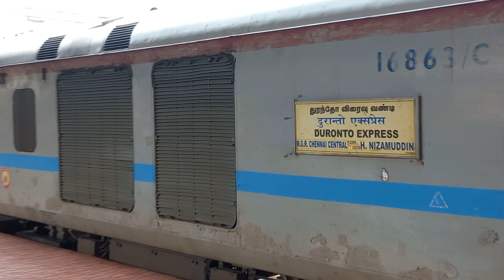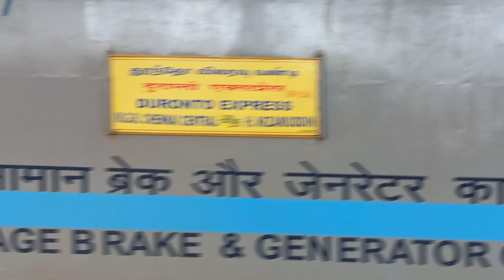12269 Hazrat Nizamuddin Duronto Express.....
12269 MGR Chennai Central to Nizamuddin Duronto Superfast Express Departuring from Vijayawada with WAP-7.

Train 12269 MGR Chennai Central (MAS) to Hazrat Nizamuddin (NZM) DURONTO runs on Monday, Friday. Train departs from Chennai Central (MAS) at 06:35 Am and reaches Delhi Hazrat Nizamuddin(NZM) at 10:40 Am. It takes 2 days to reach train 12269 from Chennai Central (MAS) to Delhi Hazrat Nizamuddin (NZM) .

MAS NZM DURONTO 12269 train passes through 8 major stations in 2 days to reach from Chennai Central to Delhi Hazrat Nizamuddin . It takes total of 28:5 hours journey to reach Delhi Hazrat Nizamuddin...